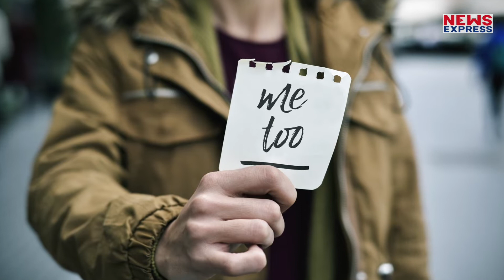तृणमूल राज्यसभा सांसद डेरेक ओ ब्रायन ने कहा- बचपन में मेरा यौन शोषण हुआ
राज्यसभा से पाक्सो कानून भारी बहुमत से पास हो गया..और अब ये बिल लोकसभा में आएगा…लेकिन राज्यसभा में पाक्सो पर बोलते हुए टीएमसी सांसद डेरेक ओ ब्रायन ने सनसनी फैला दी…ब्रायन ने कहा कि मेरा भी योन शोषण हुआ है…और कहा कि जब मैं १३ साल का था तो एक भीड़ वाली बस से घर आरहा था…तभी मेरा यौन शोषण हुआ